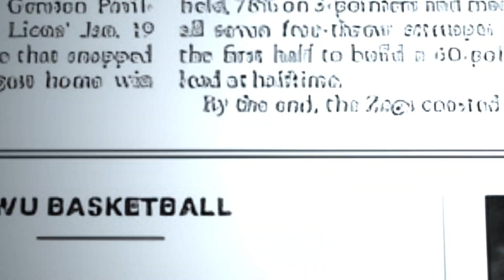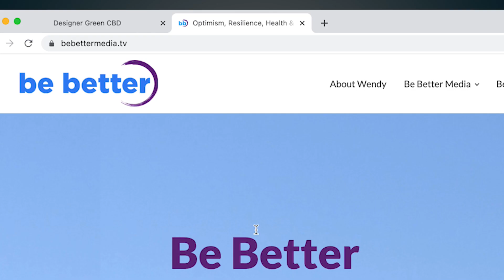Trump Indictment, Women’s NCAA Final, Double Standards, & Hypocrisy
This week on Undivided, Ashley Clark and Jason Dibelius take you from the Trump indictment, the double standards and hypocrisy that plague our culture, to the Women’s NCAA Final and the controversial interactions between Angel Reese and Caitlin Clark.

Show Notes -

0:00 - Be Better Media Presents… Undivided

0:32 - Welcome Back to Undivided

0:49 - Trump’s Indictment with Special Guest, Joey Mitchell

7:50 - Ashley’s Adar: Cailtin Clark & Angel Reese

20:35 - Be Better Media Commercial

20:55 - Jason’s Jadar: Not for Me, but For Thee

32:10 - Questions & Perceptions

34:54 - Until Next Week

Links & Where to Find Your Hosts -

Jason Dibelius - NYVarsity Sports
FB - Jason C. Dibelius
The Option Podcast